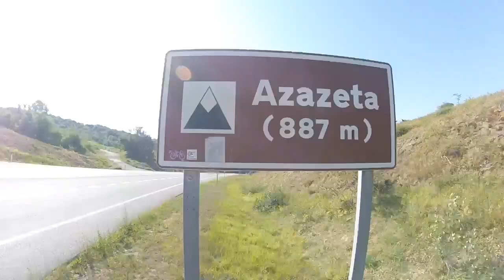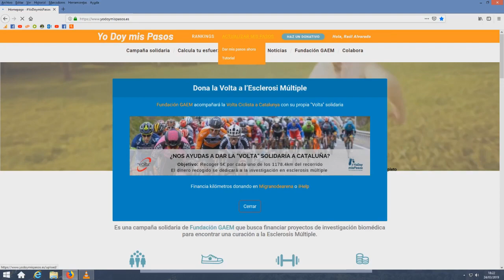II Vuelta a la Olla Cicloturista | Pedaladas por la Esclerosis Múltiple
Ya es sabido que sufro de Esclerosis Múltiple, una enfermedad neuro degenerativa que a día de hoy no tiene cura, por lo que mientras tenga fuerzas, seguiré pedaleando para darla a conocer, animar a quienes la sufren y acumular kilómetros para la web
Más info en nuestra web: